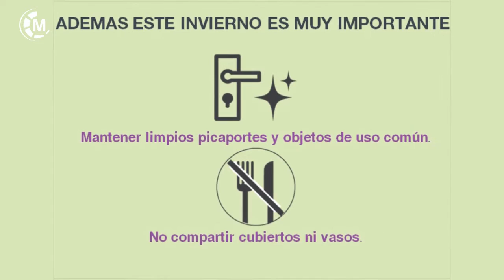CAMPAÑA VACUNACION ANTIGRIPAL 2018